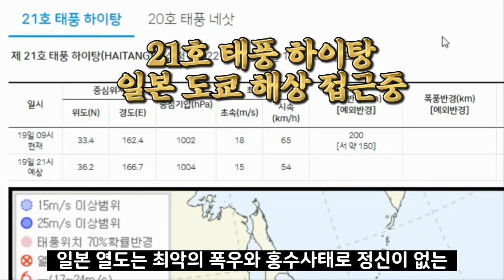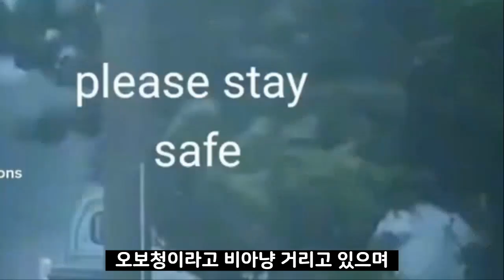태풍 22호 날개 일본 도쿄 직격 일본열도 벌써 1100mm 물폭탄 실시간 물바다인 일본상황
속보입니다! 지난 10월 21일 괌 인근 해상에서 발생한 93호 열대요란이 점차 발달하면서 미해군합동태풍경보센터JTWC에서는 10월 24일에 낮음(LOW) 단계의 추적 마크를 붙였으며, 24시간이 채 지나기도 전인 10월 25일 한국시간 새벽 3시에 이 열대요란이 열대저기압(TD)단계 이상으로 발달할 가능성을 중간(MEDIUM) 단계로 상향시켜 업데이트하여 추적 감시중에 있습니다.또한,유럽중기예보센터ECMWF와 미국 기상청 GFS 슈퍼컴퓨터 시뮬레이션에서는 대형태풍으로 발달하여 일본의 수도인 도쿄와 후지산을 관통할 것으로 예측을 하고 있는 심각한 상황입니다.